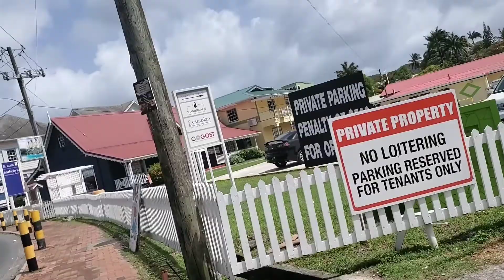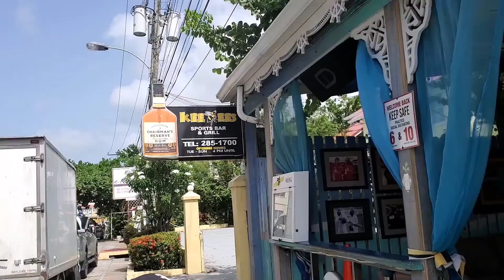Saint Lucia Castries Rodney Bay | Nostalgia!!!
In this video my brother Obama and I are in Castries (Saint Lucia Capital) and we will be heading to Rodney Bay. Don't miss out on all the memories, "so many memories" along the way!!

About me:
Caekira, a small island girl with a simple life, document her journey as she found her purpose in the will of God. While revealing the dynamics of a Christian life, Caekira expresses her struggles, successes, and failures through film.